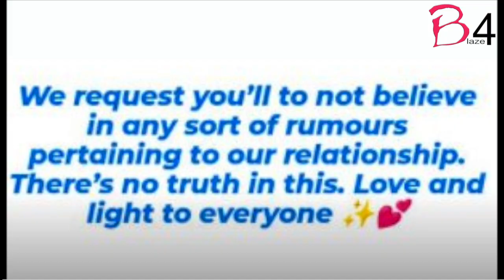Shamita Shetty and Raqesh Bapat quash breakup rumours, spotted together at award ceremony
Shamita Shetty and Raqesh Bapat marked their presence at the Hello Hall of Fame Awards on Sunday.